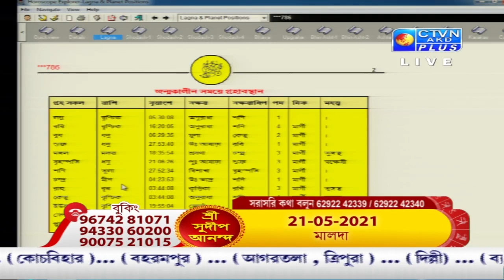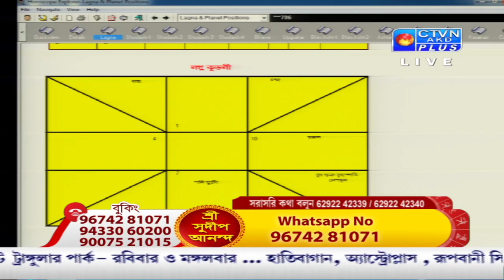SUDIP ANAND (Astrology) CTVN_26_04_2021 - 01:35 PM